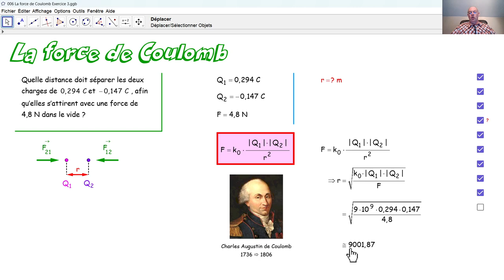Physique 5PhF006 La loi de Coulomb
Nous appliquons la loi de Coulomb dans un exemple simple.